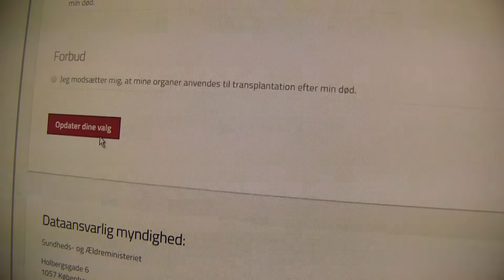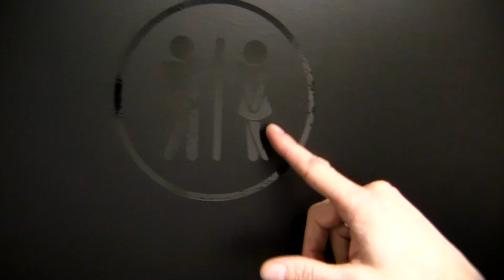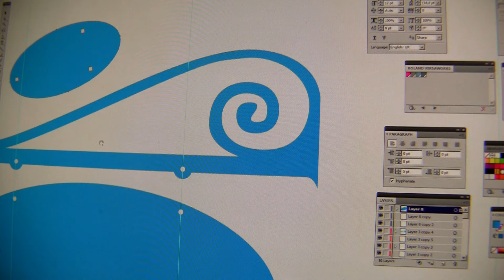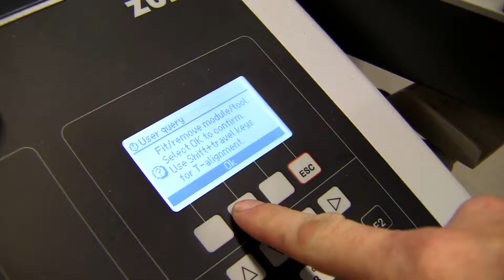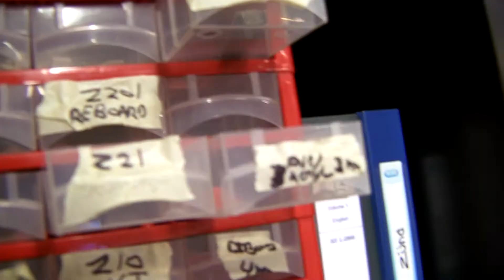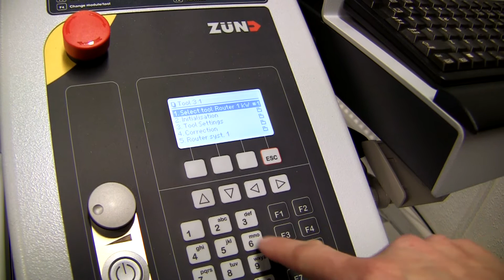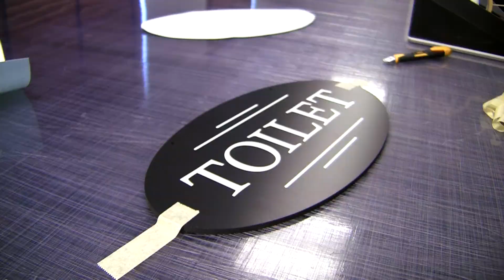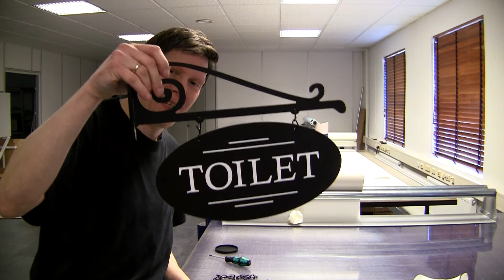Galgeskilt og organdonation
Årets 2 første projekter:
- At gå registreret mig som organdonor.
Det tog ca. 3 minutter - og du kan selv hurtigt melde dig som organdonor på
- At få lavet et skilt til vores gæstetoiletter, så kunderne lettere kan finde dem. Skiltet valgte jeg at lave som et galgeskilt / udhængsskilt i 5 mm. sort PVC. Normalt laver vi de rigtige galgeskilte ud af jern eller aluminium, men dette skal være en del mindre og hænger indendørs.